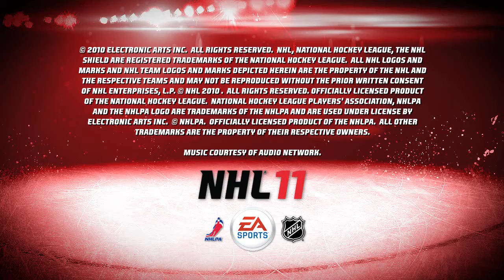NHL 11 Exclusive Ultimate Hockey League Overview HD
Brand new things in NHL 11.You must

BUY
THIS
GAME!, when it is released (Release Date: September 7th ,2010)